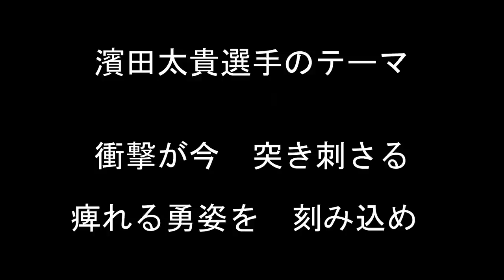濱田太貴選手のテーマ【東京ヤクルトスワローズ】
東京ヤクルトスワローズ濱田太貴選手のテーマです。

衝撃が今　突き刺さる　痺れる勇姿を　刻み込め

企画・制作　全国ツバメ軍団